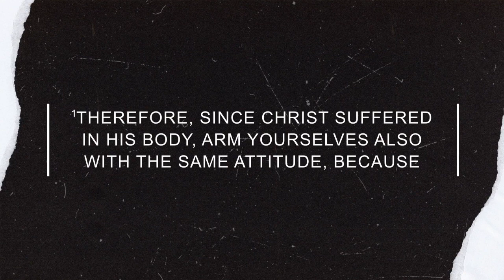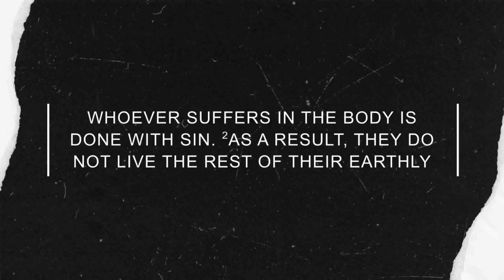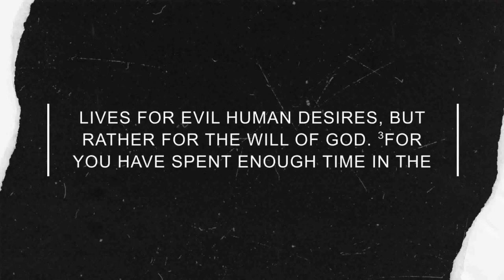Embrace Suffering- Sunday, February 11, 2024